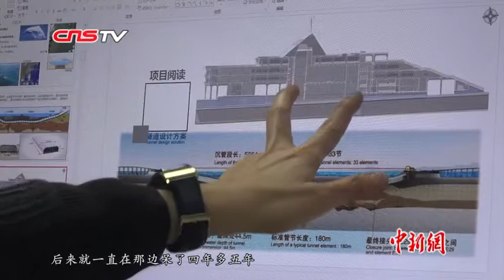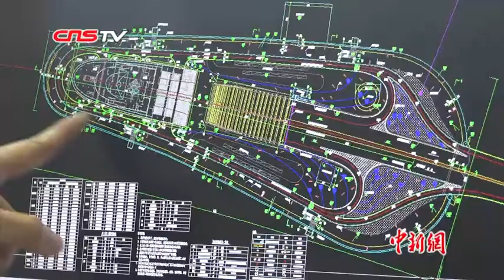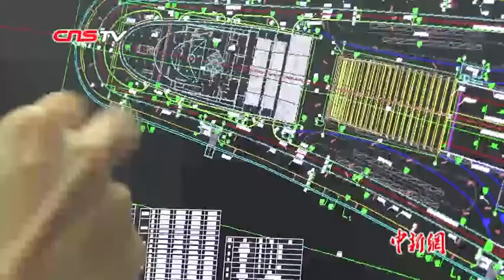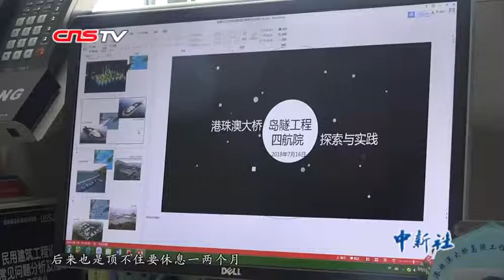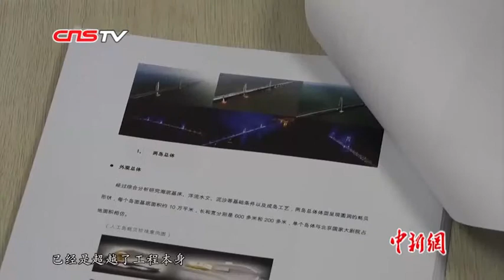港珠澳大桥外海人工岛岛上建筑总建筑师：大桥在建设者心中是精神象征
20日，记者见到了港珠澳大桥外海人工岛岛上建筑总建筑师冯颖慧。五年间，冯颖慧和她的团队绘就南中国海上最美地标。如今，港珠澳大桥已经投入使用，作为大桥的建设者之一，冯颖慧说，大桥让每一位建设者，在自己实现人生价值的道路上，都往前迈了好几步。（记者 王庆然）